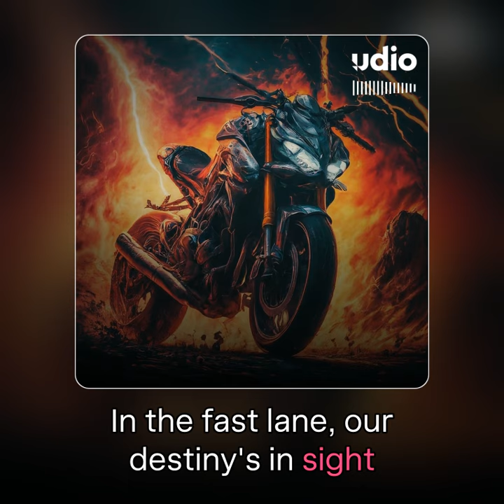Full Throttle Fury